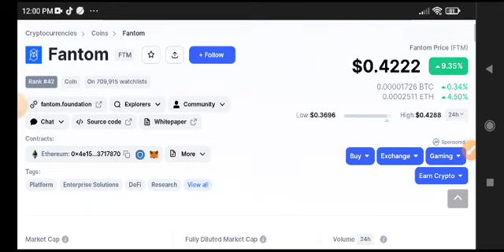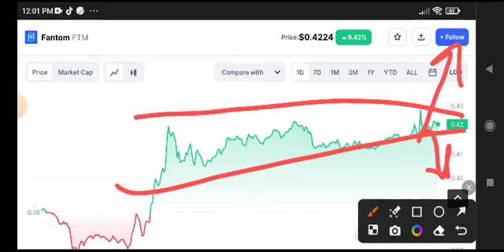Fantom News Today! FTM Price Prediction Today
Queries Solved:
1.  today target
2.  price today
3.  price prediction
4.  token today target